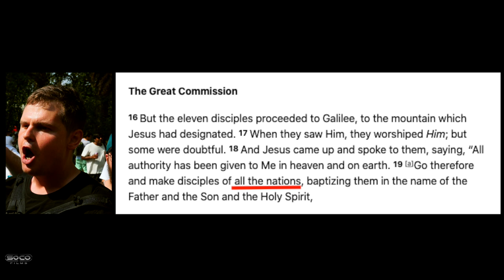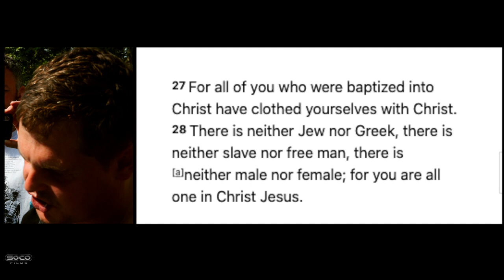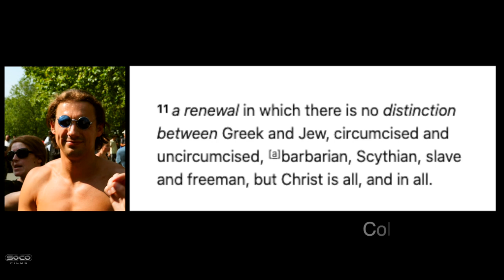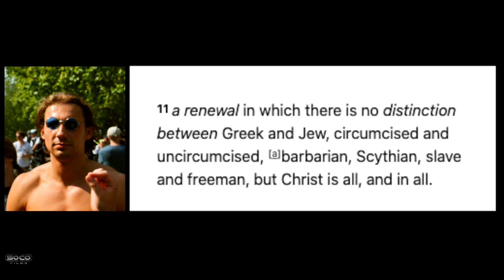Arabisation, Ethnonationalism or Muscular Christianity | Bob | Speakers Corner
::::::Topic Highlights:::::: Muscular Christianity or Ethnic nationalism.